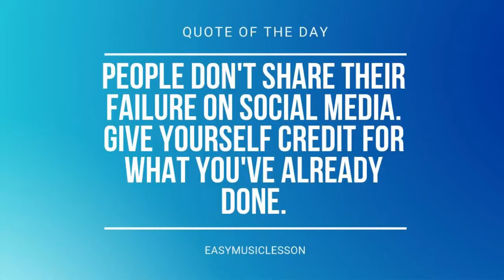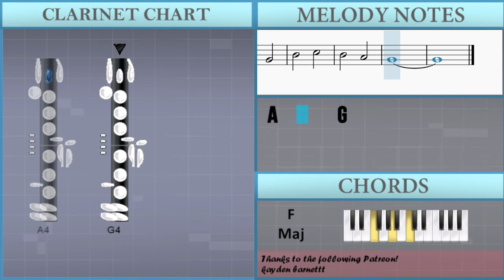How to play I've Been Working On The Railroad by John Denver on Clarinet (Tutorial)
Comment and let us know how the videos have helped you. It keeps us going! :)The easiest way to learn how to play I've Been Working On The Railroad by John Denver on the clarinet. It's a clarinet tutorial for I've Been Working On The Railroad by John Denver.

EasyMusicLesson teaches you to play the your favorite instrument, through easy and simple animation so that you too can learn how to play I've Been Working On The Railroad by John Denver on the clarinet easily. A clarinet tutorial with visual animation graphic.

Chords of Clarinet arrangement:
F Maj   F Maj   G Min   C Maj   F Maj   F Maj   F Maj   A# Maj
F Maj   F Maj   F Maj   G Dom 7   C Maj   C Maj   F Maj   A# Maj
F Maj   A# Maj   F Maj   G Min   C Maj   F Maj   F Maj   A# Maj
C Maj   F Maj   F Maj   A# Maj   C Maj   F Maj   F Maj   F Maj
F Maj   C Maj   F Maj   A# Maj   B Dim   C Maj   F Maj   F Maj
F Maj   F Maj   C Maj   F Maj   A# Maj   B Dim   C Maj   F Maj
F Maj   F Maj   A# Maj   F Maj   F Maj   F Maj   G Dom 7   C Maj
C Maj   F Maj   A# Maj   F Maj   A# Maj   F Maj   G Min   C Maj

Melody notes of Clarinet:
G4       D4 G4   D4 G4   A4
B4       C5 D5
D5     D5   E5 D5   C5 B4   A4
G4
B4         G4
C5       C5 G4     A4
B4
A4
A4       A4 G#4   A4 B4   A4
G4         D4
C5     C5   C5 G4   G4 A4   A4
B4
E4       F#4 G4   F#4 G4   E4
D4         G4
B4     C5     B4     A4
G4
D4 D4 D4 D4 G4     E4 E4 E4
E4 A4     F#4 F#4 F#4 F#4 E4
F#4   G4   A4   B4     D4
D4 D4 D4 G4     E4 E4 E4
F#4   G4             B4 B4
B4 B4 G4 G4 G4 G4 D4   G4   B4 B4 B4 B4 G4 G4 G4 G4
A4 F#4 E4 D4 B4 B4 B4 B4 G4 G4 G4 G4 C5   E5
D5 D5 D5 D5 C5 A4 G4     B4
G4   D4 D4 D4 G4   B4 B4 G4 G4 G4
A4 F#4 E4 D4 B4   G4   C5 C5 C5 E5
D5 D5 D5 D5 C5 A4 G4     G4
D4 G4 D4 G4 A4 B4       G4
B4             G4
B4 B4 B4   A4   A4   B4
A4             A4
A4 G#4 A4 B4 A4 G4       D4
B4             E4
F#4 G4 F#4 G4 E4 D4       G4
B4       C5       B4
A4       G4